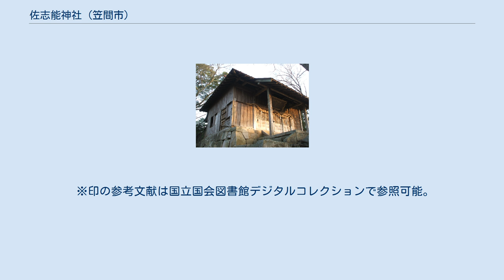佐志能神社 (笠間市)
佐志能神社（さしのうじんじゃ）は茨城県笠間市笠間にある、佐白山の「笠間城跡」に鎮座する神社。
延喜式神名帳の佐志能神社（常陸国新治郡。小社）の論社である。
 東日本大震災による被害のため、佐志能神社を含む笠間城天守曲輪跡は、笠間市の公式ページでは立入禁止区域になっているが、実質的には立ち入り可能となっている。
ただし、2019年10月の台風19号による倒木のため、千人溜まり駐車場は立ち入りも駐車もできない。
 佐白山の山頂（182.1メートル）にある笠間市指定有形文化財「笠間城跡」の天守曲輪跡に鎮座する。
笠間県立自然公園の一部（城跡公園）である。
中近世の城址であるとともに景勝地であり、「笠間稲荷と佐白山」として「茨城百景」および「いばらき森林浴の道100選」の一部に選定されている。
 佐白山は「三白山」「佐城山」「佐志能山」とも表記し、城址であることから「お城山」という通称もある。
常陸国風土記には、新治郡と那賀郡の郡境に位置する「大山」として描かれている（新編常陸国誌）。
佐白山の由来については次のような説がある。
 佐白山の山頂は、旧本丸の平場から急峻な岩場を登った先にあり、これを別に「阿武山」という。
かつての佐白山の社には、山名または山頂の通称を冠して「三白権現」や「阿武権現」という別名もあった。
 佐白山では、中世以後、「百字の坊舎」の乱立、笠間城の築城、宇都宮明神の勧請といった重大な変化がしばしば起こった。
現在の佐志能神社は、元は阿武山に鎮座していたが、笠間城築城のために西麓の下市毛村に降ろされ、明治維新後に旧地に復したとされている。
そのため鎌倉時代から江戸時代末にかけては、佐白山の沿革からは離れていた。
一方、中近世の笠間城に関する資料には「三社大明神」「三所大明神」「六所権現」「佐白三社」「佐白山三所大明神」といった社名が登場する。
これらと現在の佐志能神社、式内社の佐志能神社、中近世の佐白山の社寺との関係は複雑なものになっている。
 例祭は11月16日である。
その他、2月15日の祈年祭、4月22日の臨時祭がある。
 佐志能神社は笠間稲荷神社の兼務社となっており、年間行事は笠間稲荷神社のウェブサイトに掲載されている。
 神明社、鹿島神社、八坂神社、熊野神社、伊都伎島神社の5社がある。
 佐志能神社は、続日本後紀の巻六、承和4年3月戊子25日（837年）の記述に「常陸國新治郡佐志能神。眞壁郡大國玉神。並預官社。以比年特有靈驗也」とあり、「佐志能神」として「大国玉神」（桜川市）とともに官社に預かった。
さらに延長5年（927年）、延喜式神名帳に常陸国の新治郡大一座小二座のうち小社「佐志能神社」として記載された。
 現在、式内佐志能神社の論社には笠間市笠間の佐志能神社、石岡市柿岡の佐志能神社、石岡市染谷の佐志能神社、石岡市村上の佐志能神社の4社がある。
石岡市内の3社は往古の新治郡ではなく、茨城郡に属することから、比定社としては古くから笠間が有力とされてきた。
ちなみに、石岡市柿岡の佐志能神社は豊城入彦命の奥津城（墳墓）との伝承がある「丸山古墳」に鎮座している。
丸山古墳は近世の発掘調査によって古墳時代前期という古い築造であることが判明した経緯を持つ。
文献上の証拠はないが、豊城入彦命の伝承とともにある神社である。
石岡市染谷および村上の佐志能神社は国史見在社（日本三代実録の村上神）で、式内佐志能神社と並ぶ古社であり、近世は龍神宮とも呼ばれていた。
 伝承によれば、白雉年間（650-654年）の佐白山には祠宇と伽藍があった。
 鎌倉時代の初期、佐白山には「百字の坊舎」があり、徳蔵村（現・東茨城郡城里町徳蔵）の布引山の三百坊と敵対し、合戦に及んでいた。
山道入口には坊舎の争いに使われたという「大黒石」が残っている。
元久2年（1205年）、佐白勢は宇都宮頼綱に援軍を請い、宇都宮時朝の発向を得て布引勢を討伐したが、結局双方が破却された。
建保3年（1216年）、笠間を領有した宇都宮時朝は、祖国から宇都宮明神（宇都宮二荒山神社）を勧請した。
この宇都宮明神の勧請は、現在の佐白山西麓に鎮座する三所神社の由緒に属している（後述）。
さらに承久元年（1219年）から嘉禎元年（1235年）にかけて笠間城を築城し、笠間氏を名乗った。
 この笠間時朝による笠間領有と笠間城築城をきっかけに、佐白山から佐志能神社と城山稲荷神社が下ろされた。
 この...